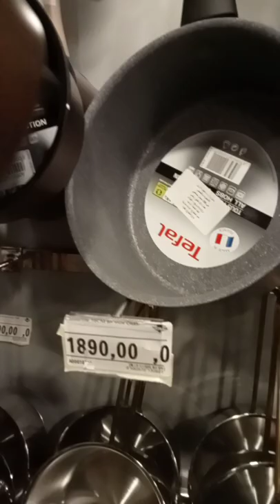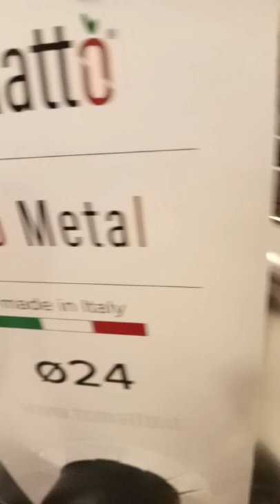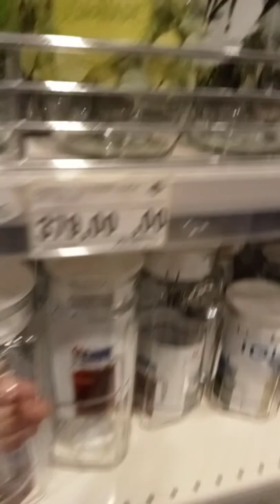جولة في محل palidor oran